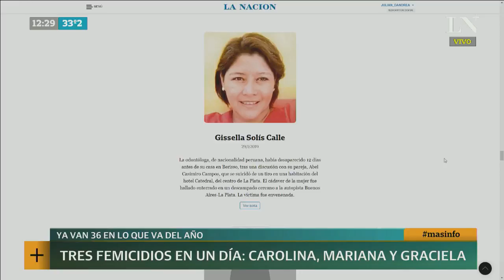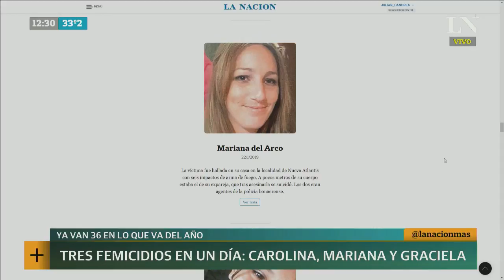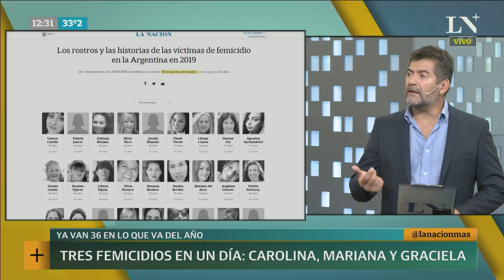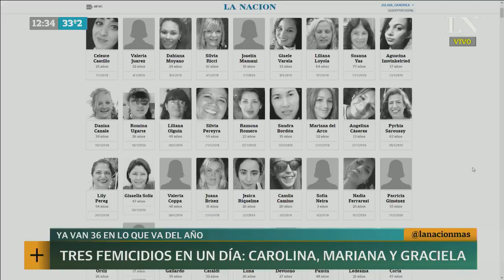Los femicidios no paran: Tres en un día; Carolina, Mariana y Graciela, van 36 en 2019